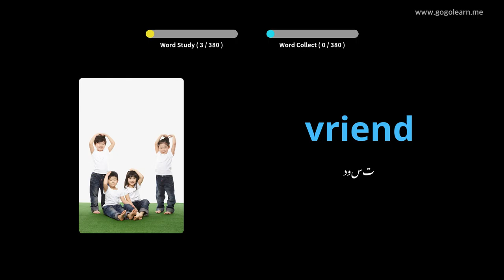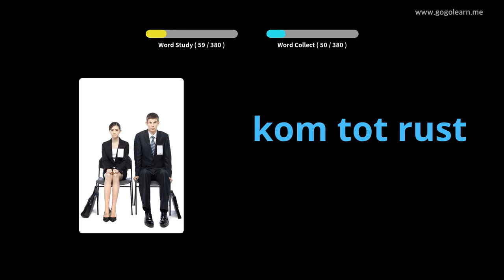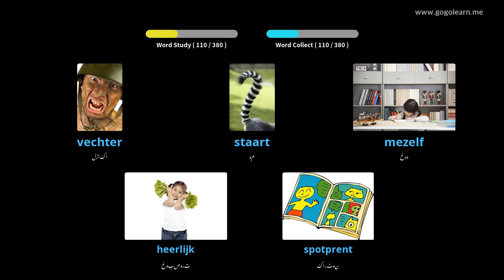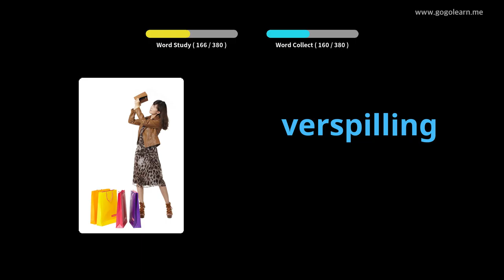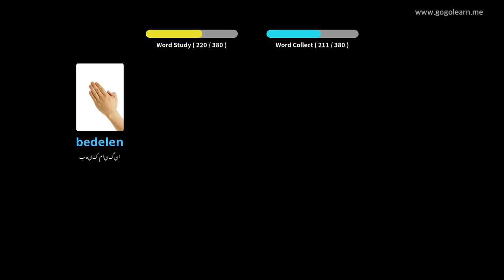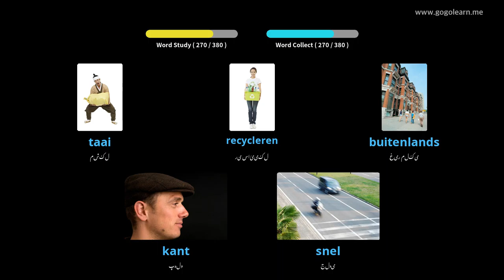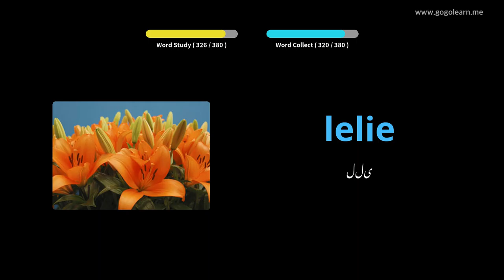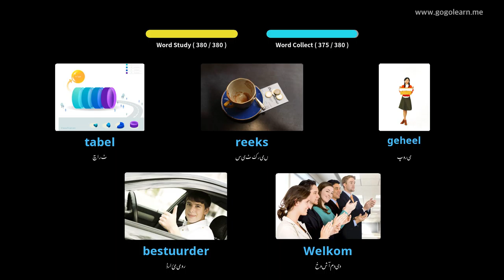ڈچ ووکیبلری سیکنڈری اسکول 1 | Golearn